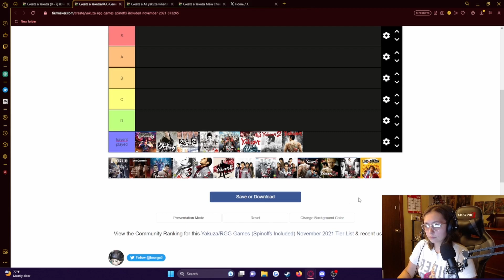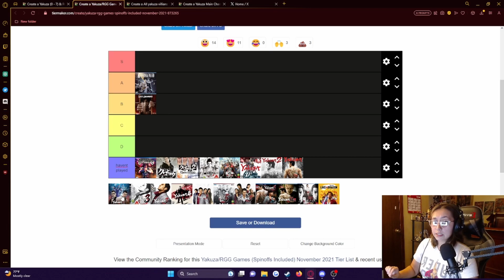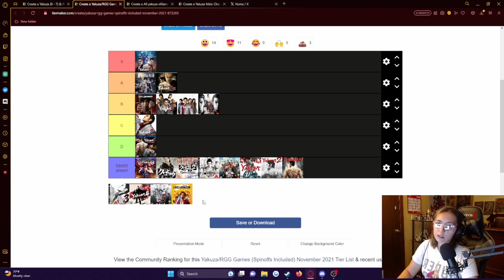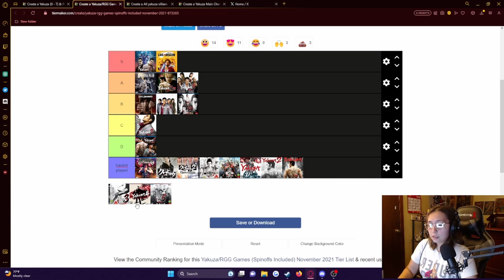Yakuza/RGG Game Tier List!!!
comment your thoughts and what your list would look like!!!